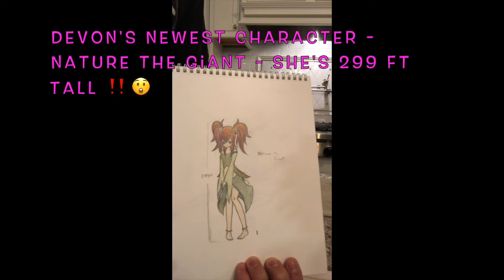My Interview with Devon Garcia, a Self-Taught Anime Artist Who Has Autism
Hey everyone! I'm back with a new video, and this time I decided to interview a pretty amazing person. His name is Devon Garcia, and he's my cousin :) I am amazed by him because he is a self-taught anime artist who creates comic books with his original characters. He also creates clay sculptures, wood art, and stop motion animation videos. He's is amazing because he has autism, but he does not let his autism stunt his creative side. Check out my interview with Devon Garcia filmed this past Labor Day! :)